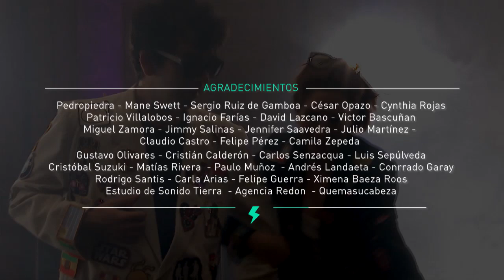¡Disfruta de WenoElCover con Mane Swett y Pedropiedra!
"Wena Profe" presenta un nuevo capitulo de WenoElCover: Mane Swett y Pedropiedra interpretan juntos el hit “Todos los Días”. ¡Y recuerda! Este lunes 25 no te pierdas el GRAN ESTRENO de WenaProfeTVN.